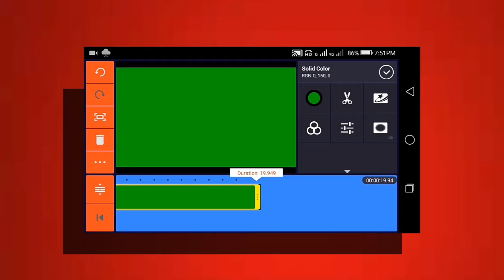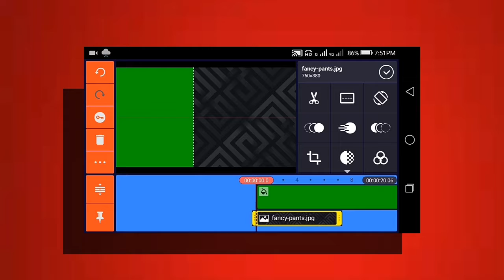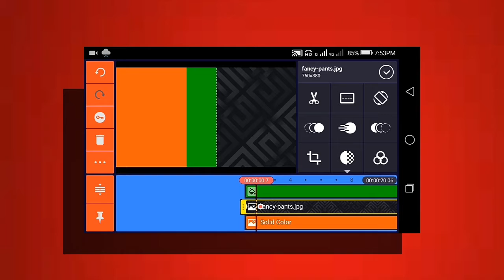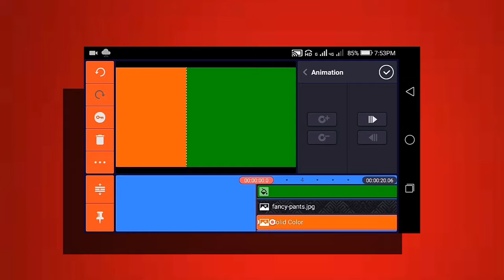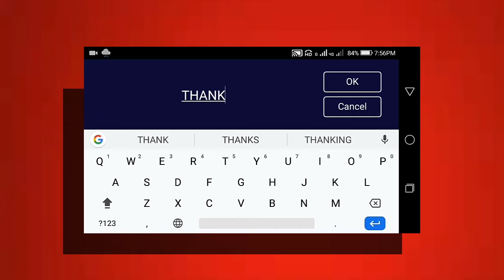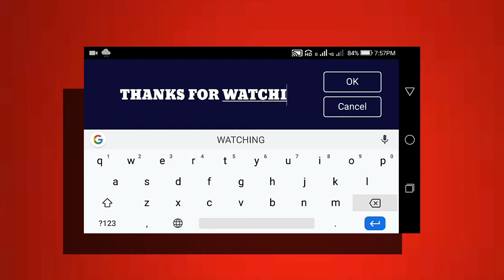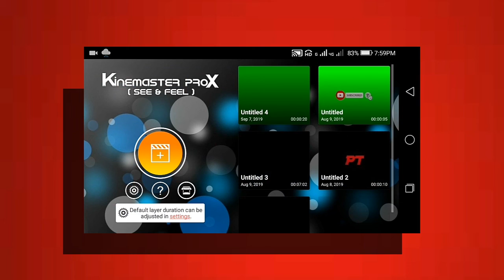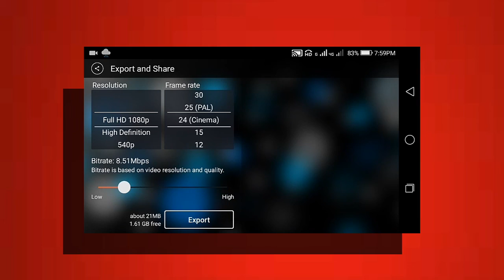How To Make Outro On Android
how you can make Epic Outro on Android Using Kinemaster , follow my easy Steps to make a cool Outro for your YouTube videos